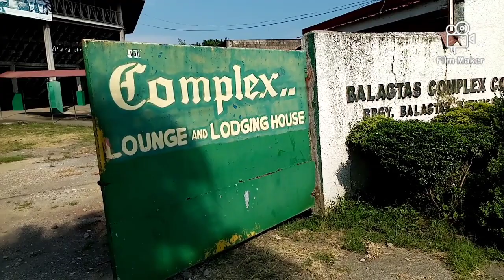NEW NORMAL | Cockpit Adjustments